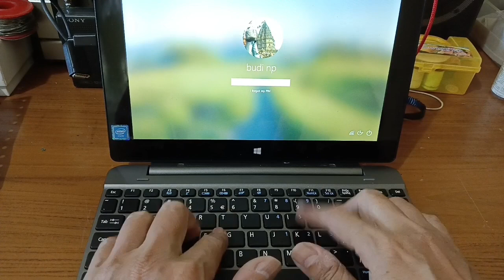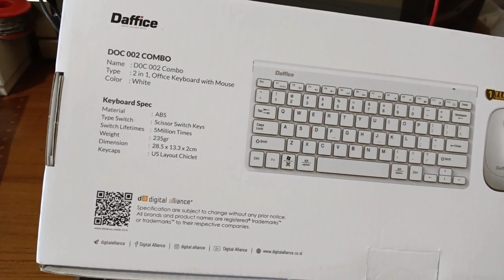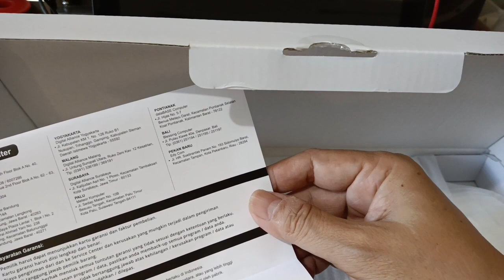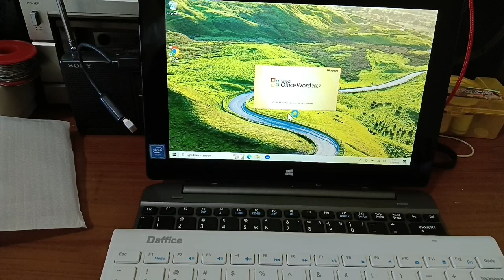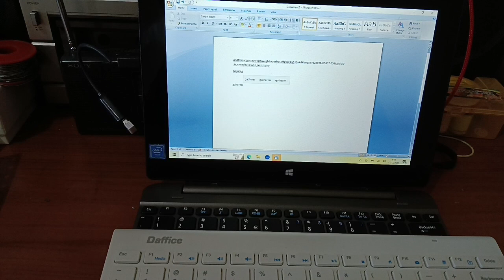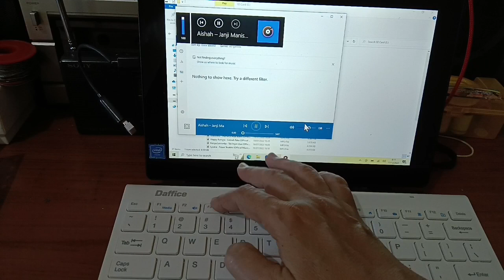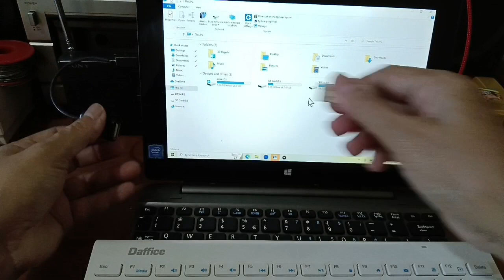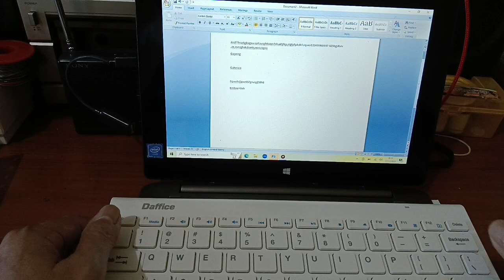DOC002 Keyboard Mouse Combo | Dari produsen VGA Card Digital Alliance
Dikenal dengan VGA card nya sekarang, Digital Alliance hadir dengan peripheral office nya Doc 002 untuk PC dan Laptop